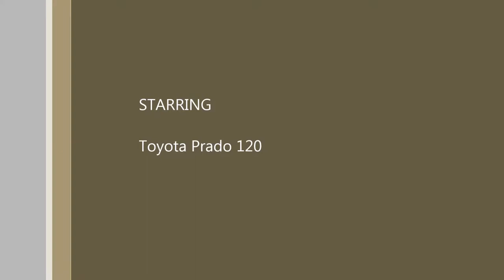Two Rocks Winter 2013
Short trip to Two Rocks in WA